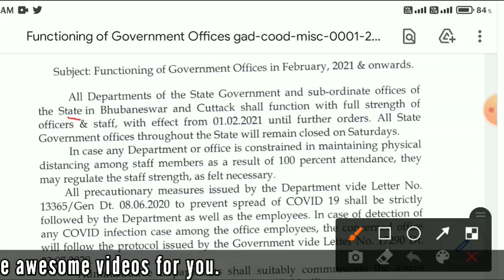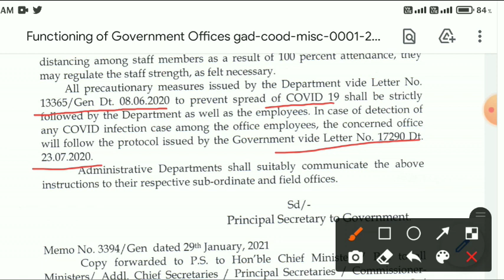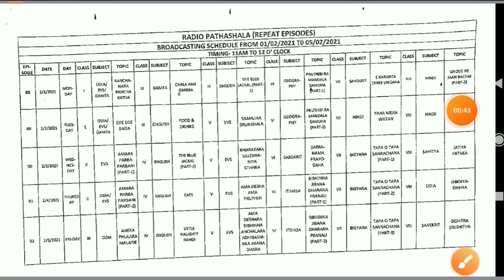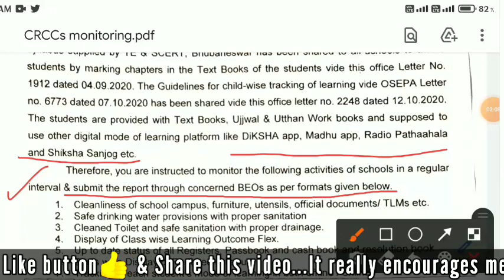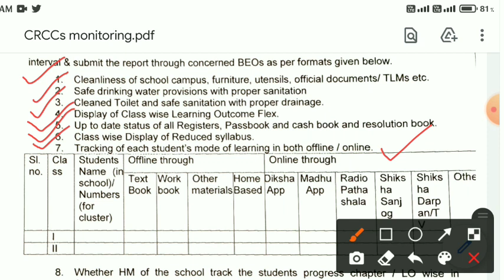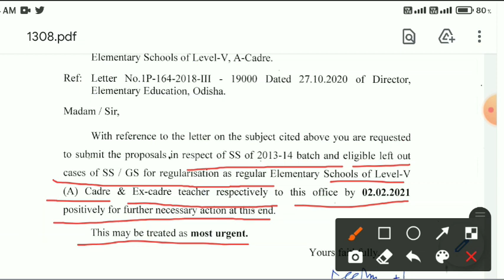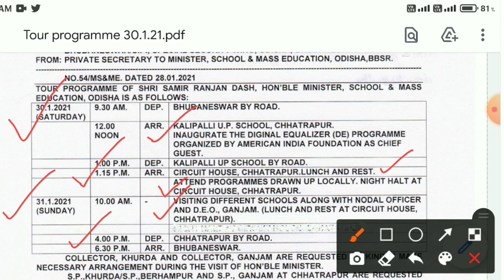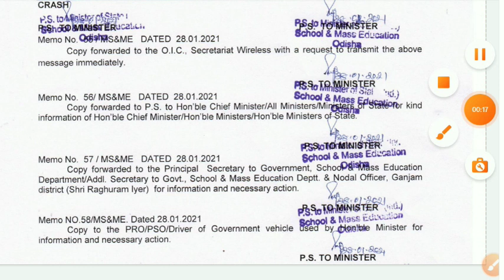ଜାରିହେଲା ଫେବ୍ରୁଆରୀ ମାସ ପାଇଁ ଗାଇଡଲାଇନ//ପ୍ରତ୍ୟେକ ସ୍କୁଲ ମନିଟରିଂ କରିବେ ସିଆରସିସି//Others Update🗞️🗞️🗞️🗞️🗞️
୧:ଜାରିହେଲା ଫେବ୍ରୁଆରୀ ମାସ ପାଇଁ ଗାଇଡଲାଇନ
୨:ଆସିଲା 'ରେଡ଼ିଓ ପାଠଶାଳା' କାର୍ଯ୍ୟକ୍ରମର ପ୍ରସାରଣ ସୂଚୀ
୩:ପ୍ରତ୍ୟେକ ସ୍କୁଲ ମନିଟରିଂ କରିବେ ସିଆରସିସି
୪:ରେଗୁଲାର ହେଲେ ଶିକ୍ଷା ସହାୟକ ଓ ଗଣ ଶିକ୍ଷକ
୫:ଆସିଲା ଗଣଶିକ୍ଷା ମନ୍ତ୍ରୀଙ୍କ ଗ୍ରସ୍ତ ବିବରଣୀ